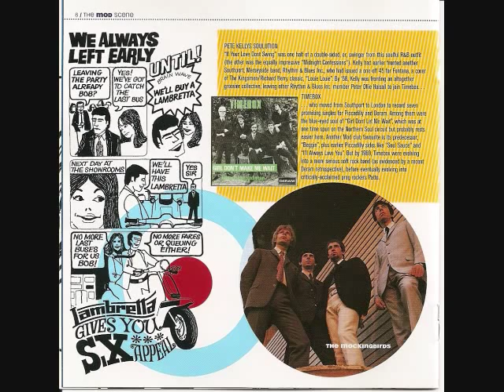Hipster Image-Make Her Mine